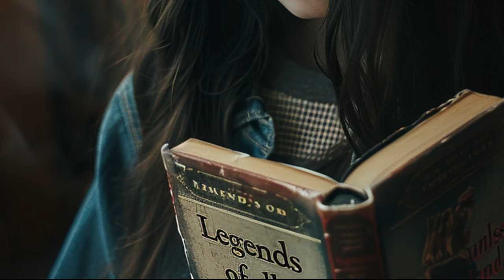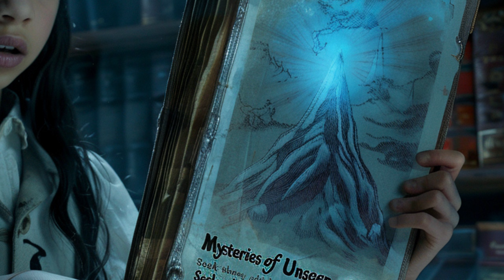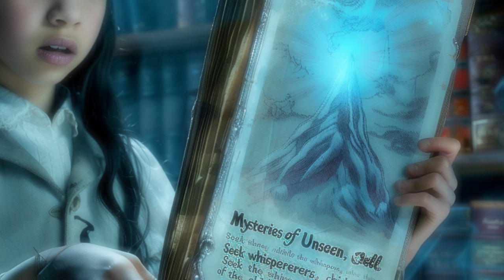Lily and the Groundhogs' Prophecy |✨Fun Watch Fantasy Story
Lily didn't know she was special until she dreamt of a groundhog and a mountain filled with secrets. Now, chosen by The Whisperers and guided by a groundhog, she must unlock the mysteries of the hidden world and face a darkness threatening their haven.

Join 13 year old Lily on her extraordinary ADVENTURE in this full story animation!✨

Production:

- Made by Den Lilla Ekorren
- Pictures: Midjourney, Pika and pixverse  (+ some Pexels video)
- Script by Den Lilla Ekorren with some help by Gemini
- Voice: elevenlabs  (Ella and Deb)

I  ❤️ Groundhogs!